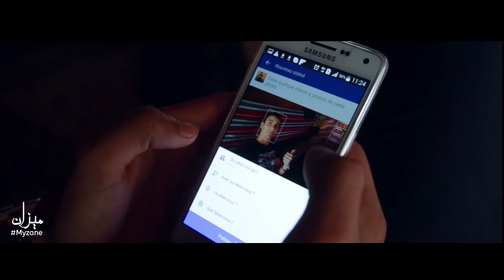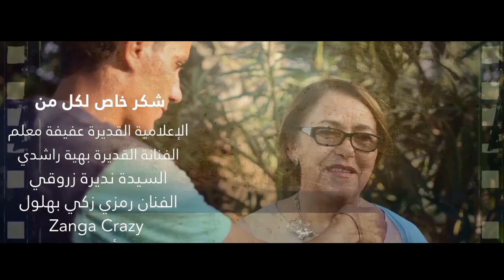ميزان 2كيف أبني حياة مستقرة ومتوازنة